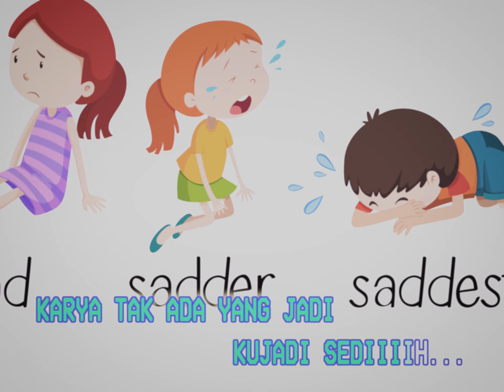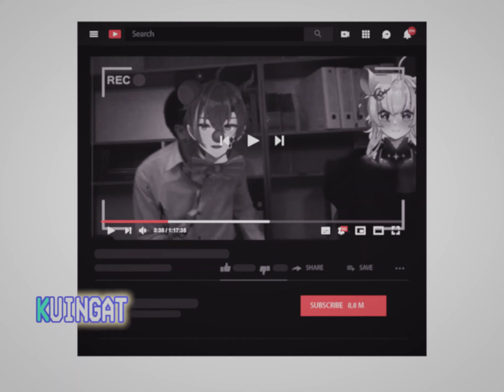Kuingin Jadi Youtuber ft. Cerys Lobelia【Original Song】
Lagu anak 90an di tahun 2021 gimana yaa jadinya...??
Yapp, mungkin kayak begini hasilnya muahahahaha
Siapaaa disini yang cita2nya jadi youtubeeer?!! WKkwkwk

━✦━━━ CREDITS ━━━✦━
Vocal : Ryuuki Tatsuya & Cerys Lobelia
Music & Video : Ryuuki Tatsuya
Lyrics : Ryuuki Tatsuya
Illustration:

Ayo Dukung Tatsuya!

[ID]
Untuk semua penonton:
1. Walau cuman terbatas oleh layar, hormati orang lain yaa.
2. Dimohon pembicaraannya jangan keluar topik, kecuali saia yang mulai muahahaha
3. Jangan spam, benerin typo bolehlah pengecualian tapi sekali aja
4. Jangan bawa bawa SARA. Saia punya trauma, planet saya yang dulu perang gara2 beginian
5. Selamat bersenang-senang!!!

[Kuuru Language]
Tutorial to how to be a kuuru ningen:
1. Resupekuto piporu onegaishimasu!
2. Purisu donto outo ofu topiku, unresu watashi bring it up
3. Spam wa dame
4. Discriminatory towards any race, religion, or nationality isu no no.
   I habu trauma, mai puraneto goes war war bekausu ofu disu.
5. Hebu Fun DEATH!